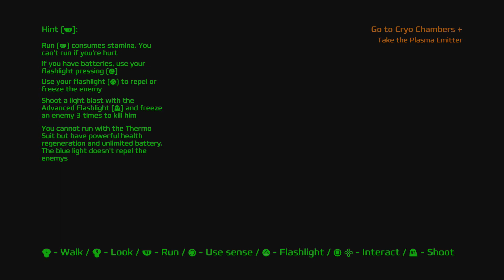JOGANDO MEU PRÓPRIO JOGO! - Pt10